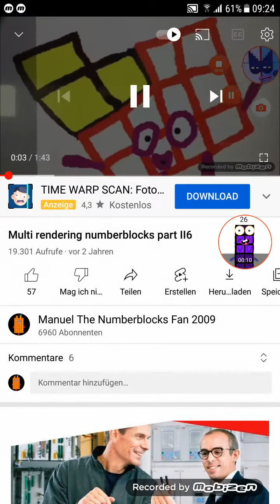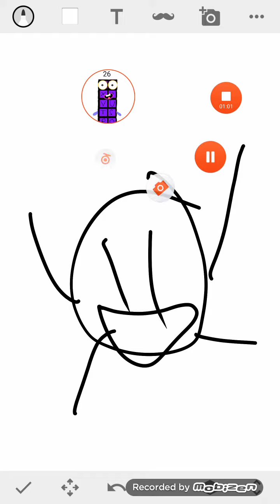Multi Rendering Numberblocks 420!!!